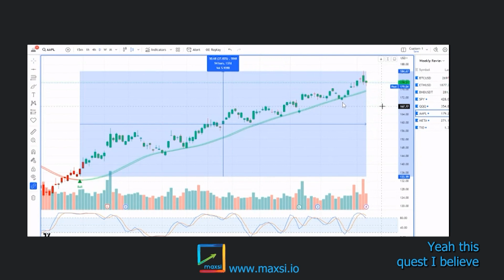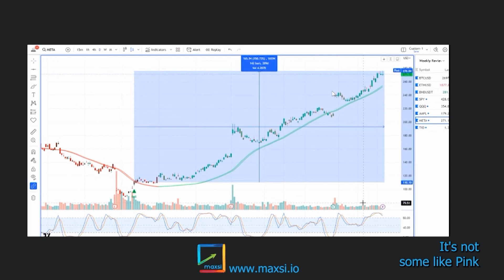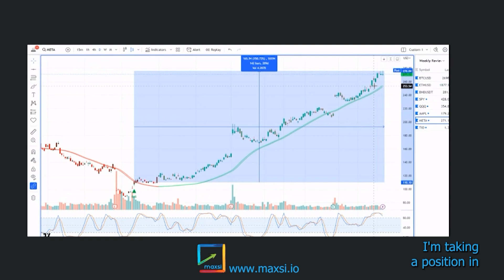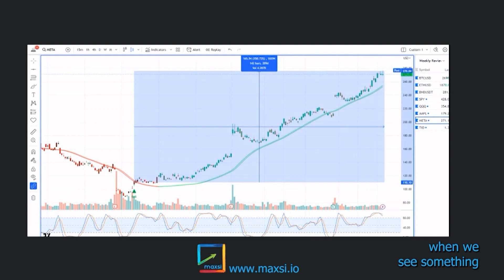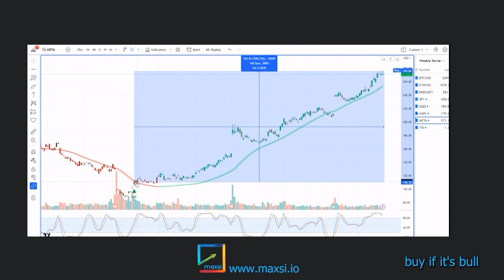Facebook Stock Pumps 151% After Our Maxsi Trading Buddy Indicator Signals Bull!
Meta (Facebook) stock pumps 151% after our Maxsi Trading Buddy indicator signals bull!

This is a clip from the Maxsi Market Review series: SEC Sues Binance And Coinbase, Check In With Crypto And Equities - Part 6

To get the Maxsi Trading Buddy indicator that calls tops and bottoms for any chart (stocks, crypto, forex, mutual funds) in TradingView signup